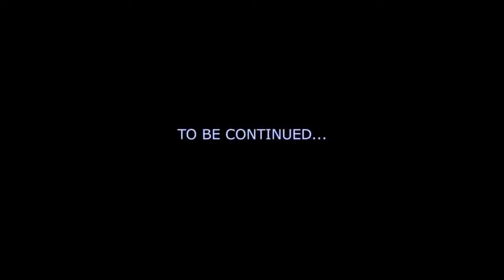YOU Create The Assault on Squad 45 PART 5! TheDomain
Submission date has been EXTENDED to January 31st.
Judging Livestream - February 5th

The Halo Xmas Toymation Fest 2022 is HERE!

💎 Fire up your cameras and create a stop motion animation based on the Assault on Squad 45 PART 5!

Here are the full rules:

The theme is the Master Chief VS the Enemy!
ANY Green Spartan is now accepted as The Master Chief.
You can use ANY Master Chief and he can fight ANY enemy!
Last years winners ARE allowed to enter.
Lego and other brands are allowed for terrain.

Halo Infinite and Halo Wars are the ONLY music that you can use!

Submissions Open - December 1st
Submissions Close - January 31st

BONUS POINTS: Include a scene with the Master Chief taking down an elite in a creative way OR the Master Chief rescuing marines. You can include one or both of these OR NEITHER. Using these scenes will not effect your eligibility to win. It’s just a fun extra so we can montage clips together!

SUBMISSIONS OPEN NOW

💎 HOW TO SUBMIT:

1. Upload your video to YouTube as public or unlisted.
3. Include your name and title of your entry.

There is NO OTHER WAY that I will be accepting entries.

💎 Prizes assigned to winners:

1st Place: FULL Halo Heroes S16 + Banished Phantom
2nd Place: FULL Halo Heroes S16 + Scorpion Clash
3rd Place: FULL Halo Heroes S16
Additional prizes & random draws available

--- REDACTED ---